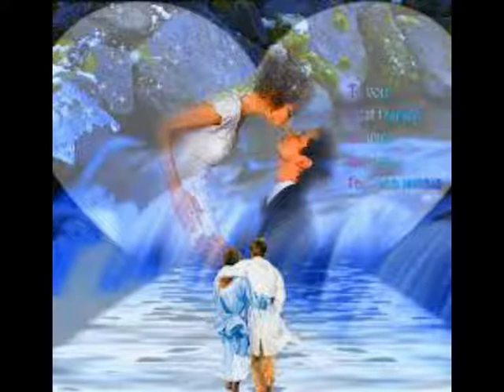ANGELIQUE Rodolphe Orane Auteur Compositeur Interprète